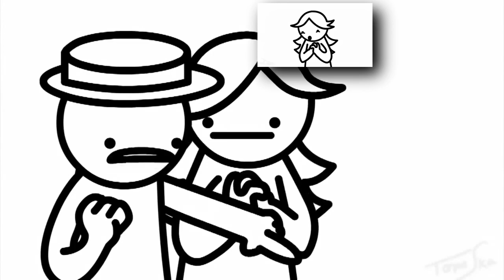Asdfmovie6 Sparta Metro JE V1.5 Remix